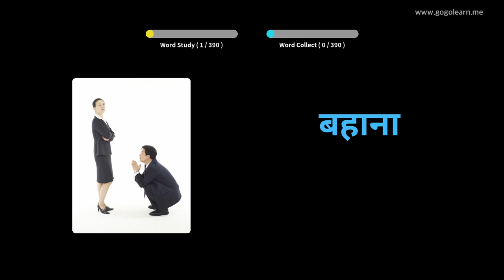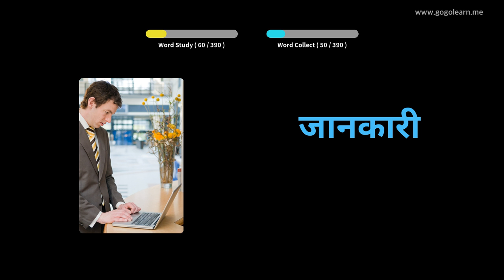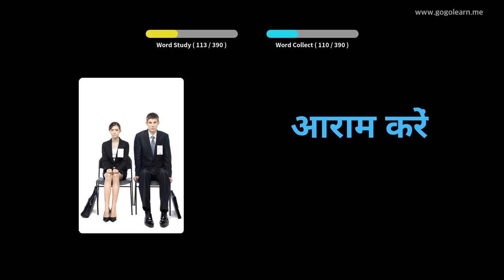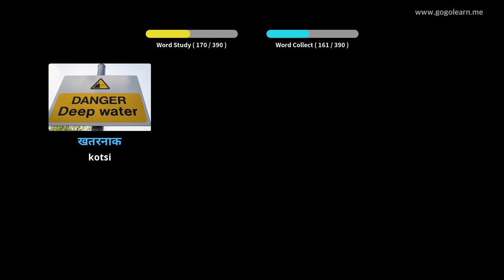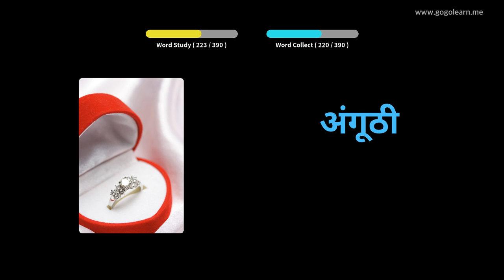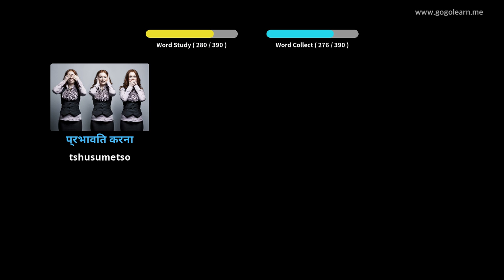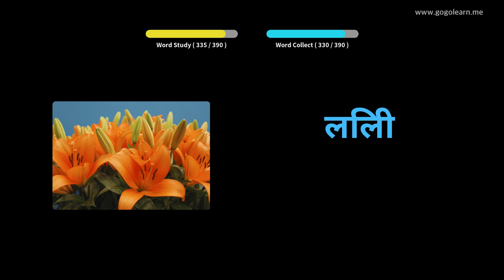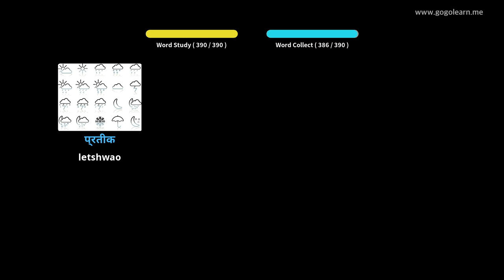Hindi Vocabulary Sekolo sa Bobeli 1 | Golearn